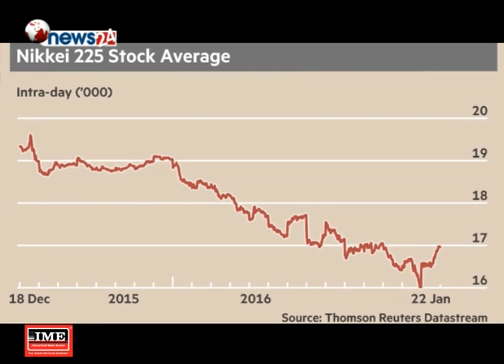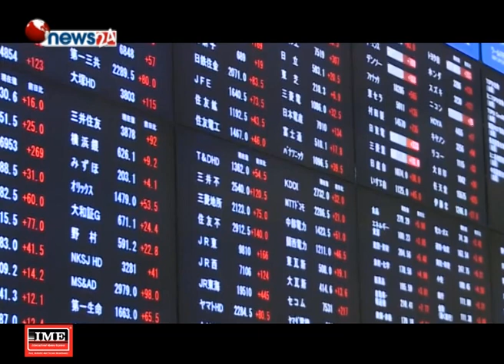विश्व शेयर बजारमा अधिकांश मुलुकका इण्डेक्सहरु घटेका छन् - NEWS24 TV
विश्व शेयर बजारमा अधिकांश मुलुकका इण्डेक्सहरु घटेका छन् । एसियाका केहि मुलुकका इण्डेक्सहरु सकारात्मक भएपनि युरोप र अमेरिकाका इण्डेकसहरु घटिरहेका छन् ।
विश्व शेयर बजारमा एशियाका अधिकांश मुलुकका शेयर इण्डेक्सहरु बढेका छन् । एशियामा जपान र अस्ट्रेलियाको बजार बाहेक चीन, हङकङ, भारत लगायतका मुलुकका शेयर इण्डेक्सहरु बढेका हुन् । साताको पहिलो कारोबारका दिन चीनको संघाहि कम्पोजिट इण्डेकसमा १ दशमलव शुन्य सात प्रतिशतले बृद्धि भएको हो । भारतको मुम्बई सेन्सेक्स पनि शुन्य दशमलव छ एक प्रतिशतले बढेको छ । भारतमा सरकारले घरायसी प्रयोगमा आउने सामाग्रिहरुमा जिएसटीका दरहरुमा कम गरेपछि शेयर बजारमा सकारात्मक संकेत देखिएको विश्लेषण गर्न थालिएको छ । उता युरोपका बजारमा भने अधिकांश इण्डेक्सहरु घटेका छन् । इङल्याण्डको एफटिएसई वान हण्ड्रेड, फ्रन्सको क्याक फोर्टि, जर्मनीको डाक्स लगायतका इण्डेक्सहरुमा गिरावट आएको छ । युरोपमा त्यहाँका विभिन्न आर्थिक गतिविधिका कारण शेयर बजारमा प्रभाव पारेको विश्लेषण गर्न थालिएको छ । त्यस्तै अमेरिकाले विभिन्न आयातित वस्तुहरुमा कर बढाएको खवरले पनि विश्वका अधिकांश मुलुकका शेयर इण्डेक्सहरु प्रभावित भएको देखिन्छ । गत साता शुक्रबार अमेरिकामा पनि शेयर इण्डेक्सहरु घटेका थिए । यो साता पनि अमेरिकामा लगानीकर्ताहरुले बजार घटन सक्ने अनुमान गरेका छन् । विश्व शेयर बजारमा ठुला देशका राजनीतिक, आर्थिक तथा व्यवसायीक गतिविधिका कारण ठुलो प्रभाव पर्ने गर्छ । त्यस्तै यो साता अमेरिका, युरोप तथा एसियामा प्रकाशित हुने आर्थिक तथ्याङकका कारण पनि शेयर बजार प्रभावित हुने देखिन्छ । अर्को तर्फ अमेरिकी अर्थतन्त्र बलियो हुँदै गएको र डलरको भाउ बढदै जाँदा बजारका लगानीकर्ता फरेक्स कारोबारमा आकर्षित हुँदा समेत विश्व शेयर बजार प्रभावित भएको छ ।